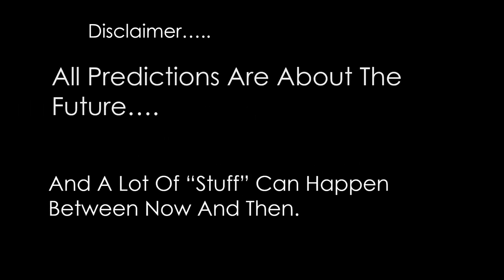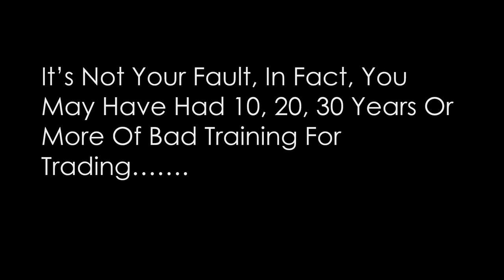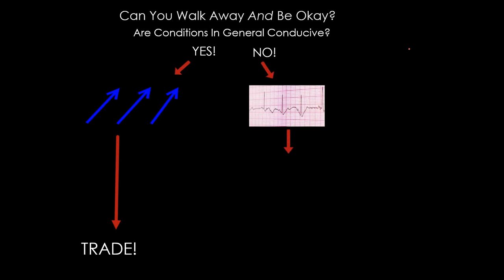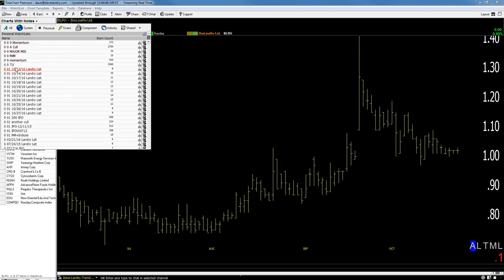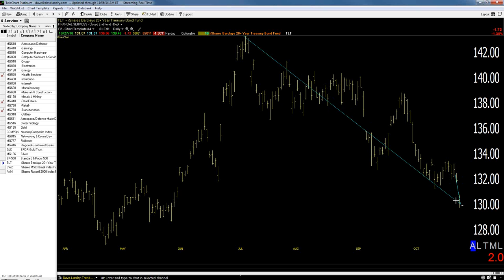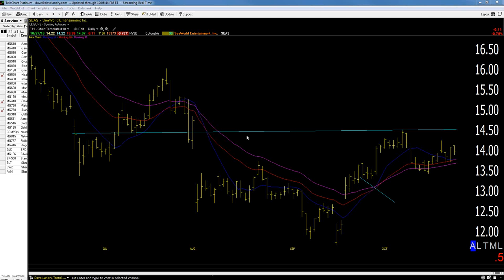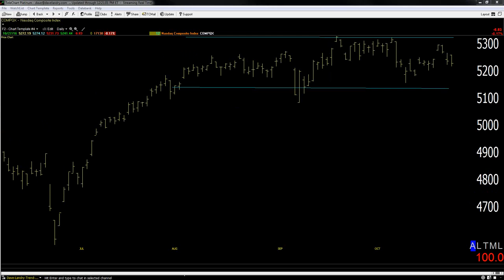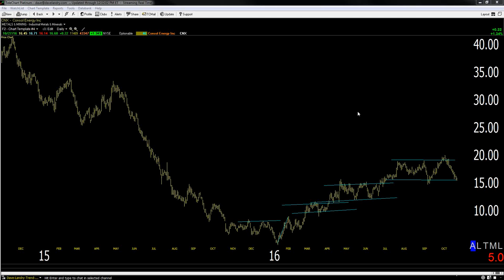10/27/16 Dave Landry's The Week In Charts-The Only Thing That You'll Need To Be Successful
Dave lectures on trading, answers your trading questions and analyzes your stock picks. In this episode, he discussed the only thing that you will need to be successful as a trader.